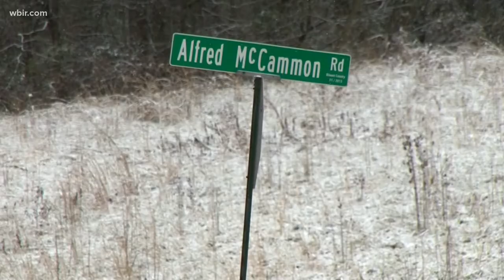BCSO: 3 people dead after house fire in Blount Co. off Sevierville Road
The Blount County Fire Investigation Response Team is investigating the fire to figure out what caused it.